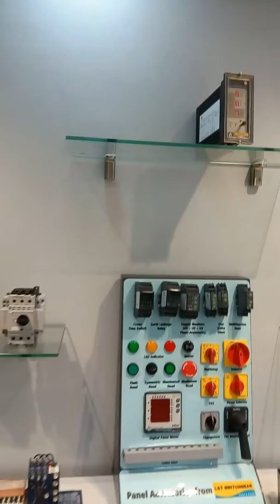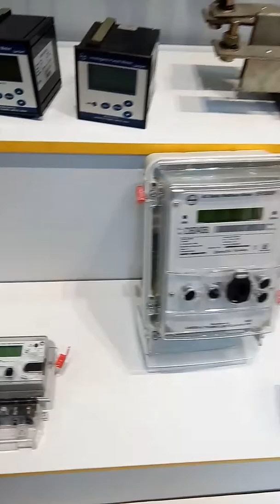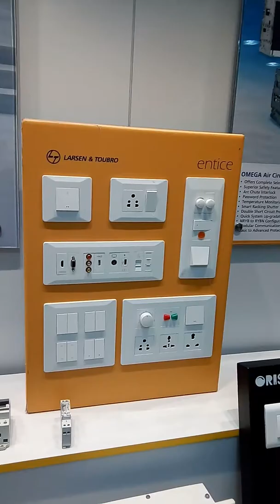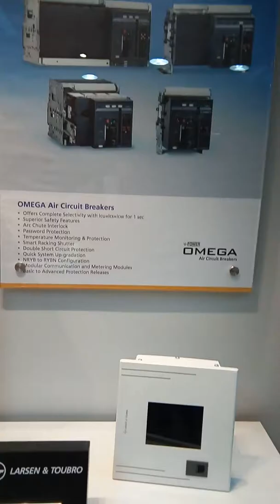L&T Kickstar product in switchgear in west Bengal 2017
SG Production , L&T Kickstar product in switchgear in west Bengal 2017